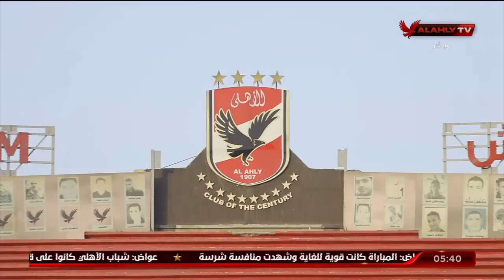لقطات خاصة - عودة الدوليين لمران الأهلي وبيرسي تاو يواصل التأهيل وأجتماع بين القيعي وعبد الحفيظ